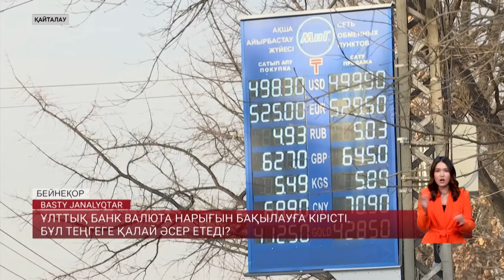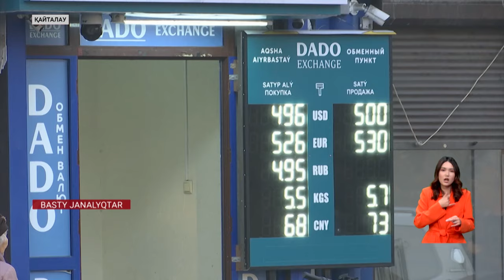Ұлттық банк валюта нарығын бақылауға кірісті. Бұл теңгеге қалай әсер етеді?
Елімізде соңғы күндері көк қағаз бағамы шарықтап, теңгені теңселтіп тастады. Бүгін ұзақ уақыт үнсіздіктен кейін Ұлттық банк мәлімдеме жасады. Олар осыған дейін пайдаланған құралды қайта жүзеге асырмақшы. Яғни, төл ақшаны тұрақтандыру мақсатында енді Ұлттық компаниялардың валюталық түсімінің 50 пайызын қайта сатуға міндеттеді. Бұл теңгеге қалай әсер етуі мүмкін? Сарапшылар Ұлттық банктің әрекетіне қандай баға берді? Тақырыпты тілшіміз жалғастырады.